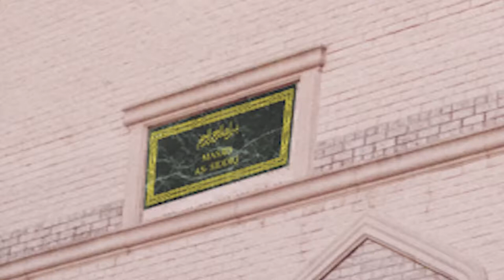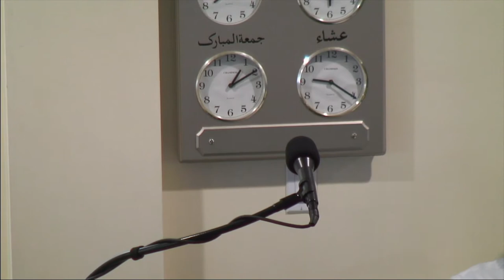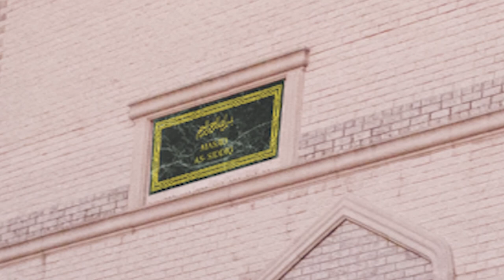Jummah Khutbah 2018 08 31 Maulana Abdullah Khan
Jummah Khutbah 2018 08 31 Maulana Abdullah Khan - Lessons from the Life of Prophet Ibraheem (AS).